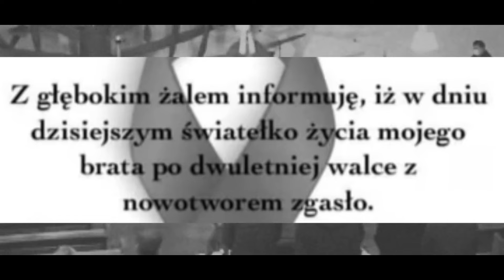Pogrzeb Tomasza Komendy - Gdzie Kiedy Pożegnanie Tomasz przez Brata - Nauka Pisma Św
Materiały wykorzystane w filmie pochodzą od
TVS
oraz
Google Grafika